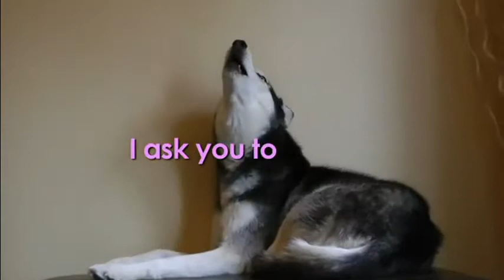Happy Valentines day Vanessa!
Happy Valentines day to Vanessa and all of my other groupies. I love you all.
As for my male subscribers you can all have a manly fist-bump!